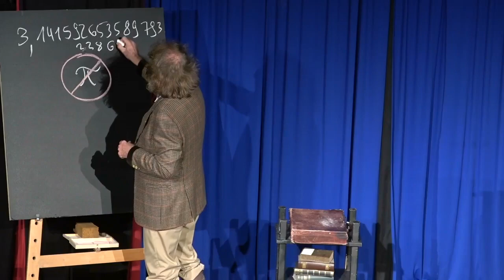Der Professor Komisches Solo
von Brian Parks  |  Deutsch von John von Düffel
Welch eine Bildungschance für Jedermann und Jedefrau!Nicht einmal als Student*in müssen Sie eingeschrieben sein. Die Eintrittskarte ermächtigt Sie, an einer auf hundert Minuten komprimierten Vorlesungsreihe eines der letzten Universalgelehrten teilzunehmen.Und am Ende - so sein Versprechen - wird er seine neueste bahnbrechende Erkenntnis mit seinen Zuhörern teilen, die Antwort gibt auf eines der größten Rätsel der Wissenschaft! Welch ein Glück, heute hier zu sein!Und haben Sie keine Angst vor Mathematik, vor Philosophie und geschichtlichen Ergüssen, erst recht nicht vor solchen Disziplinen wie Theater- oder Literaturwissenschaft. Bitte haben Sie Nachsicht mit den zerstreuten Ausrastern unseres Professors. Wissenshungrige kommen dennoch auf ihre Kosten.
Aufführungsrechte: PER LAUKE VERLAG, Hamburg